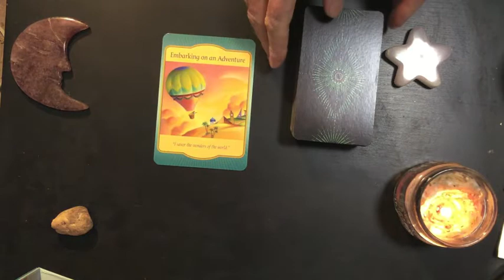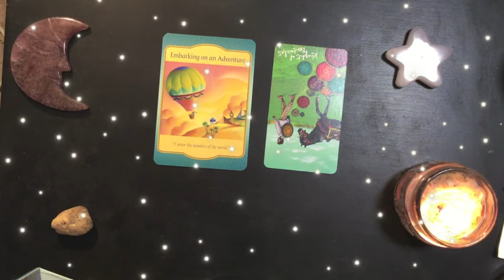Dreams 2022-10-09 🌕 Without Warning, Things Start Moving